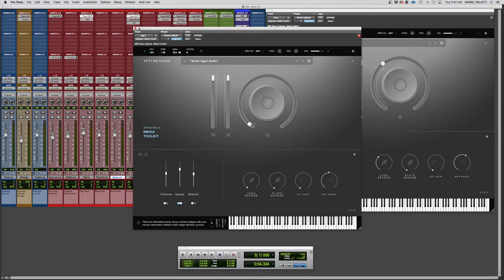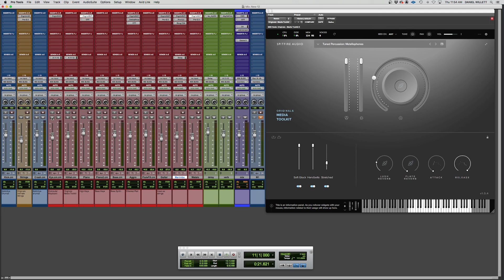Writing a Song with Spitfire's Originals Media Toolkit!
Hear a piece of music using Spitfire's Originals Media Toolkit. I also feature the individual instruments inside this library.
All tracks are from the Originals Media Toolkit except a kick drum and one string patch from Spitfire's Originals Intimate Strings.